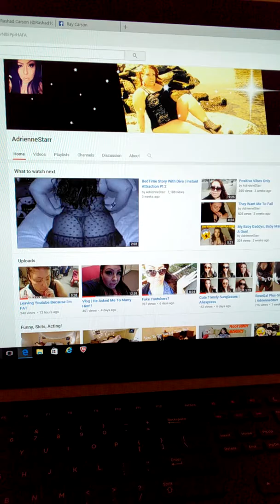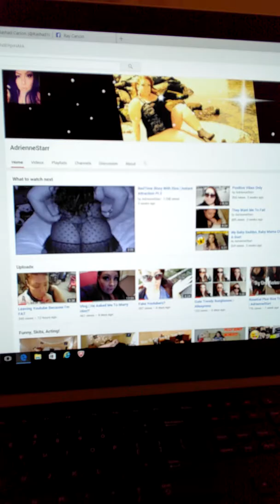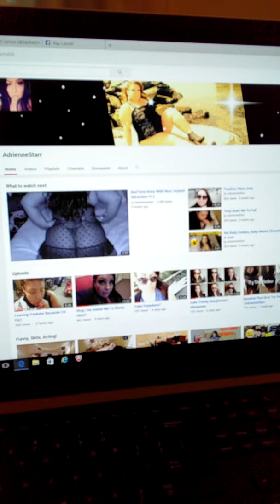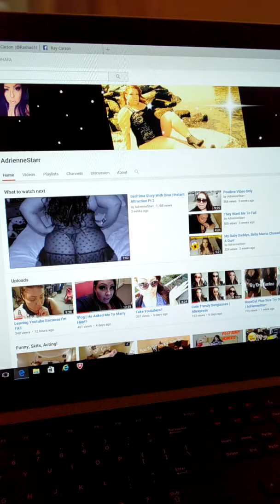I Support Adrienne Starr.